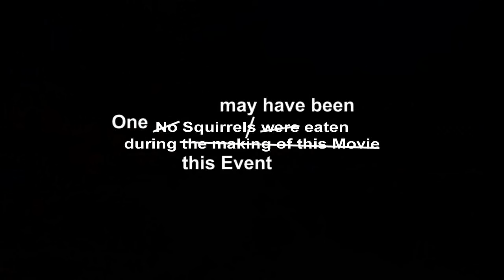22.09.2024 - Citylauf Erftstadt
derVilvo spaziert eine Runde durch Lechenich.